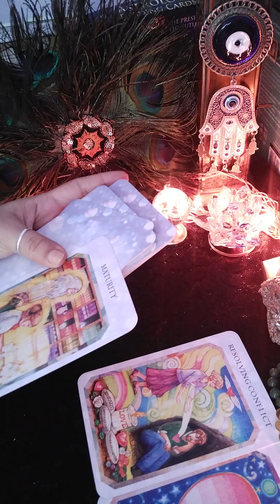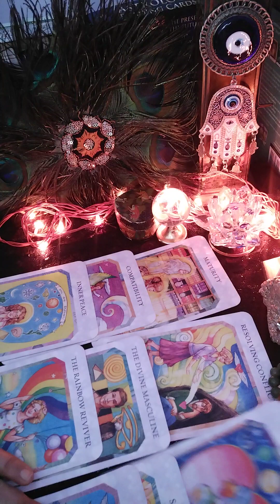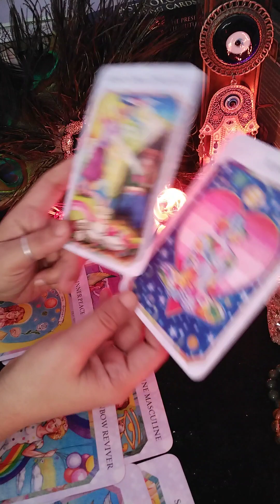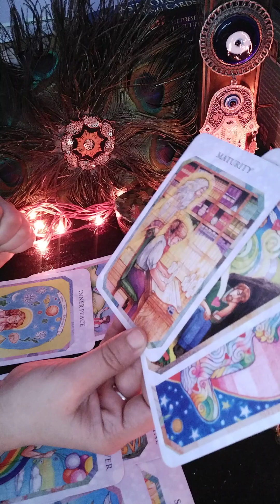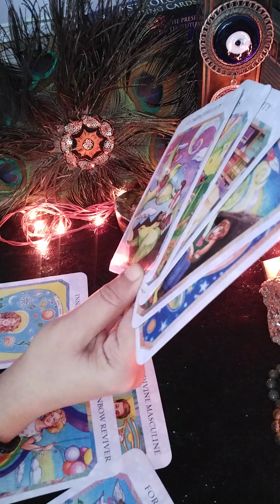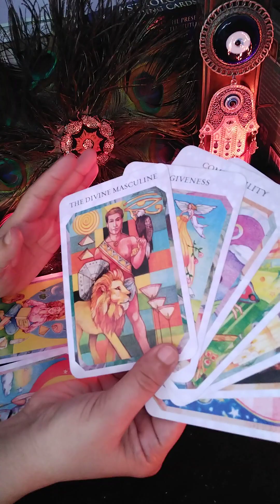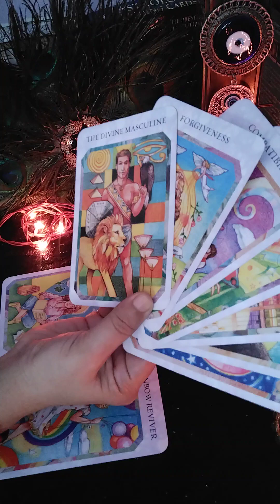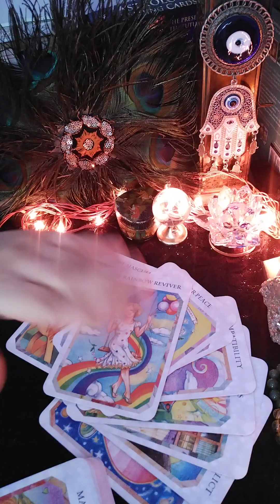🫶😍 true feelings apke partner ki apke liye 😍💍